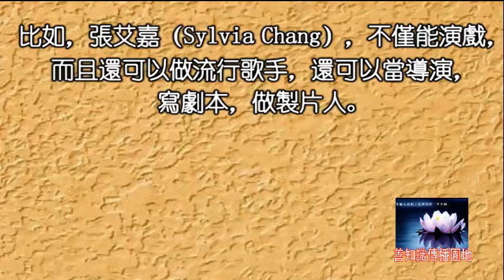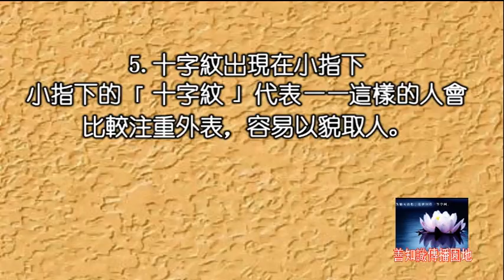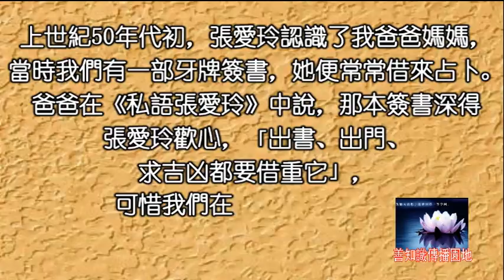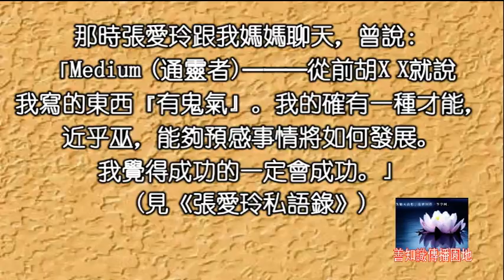神秘十字星，成功者的罕見手相，掌心的神奇「 十字紋 」，含義很玄妙！看看你有嗎？